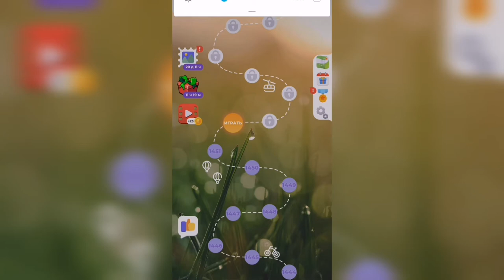Линия слова / Цветущий луг / Уровень 1452